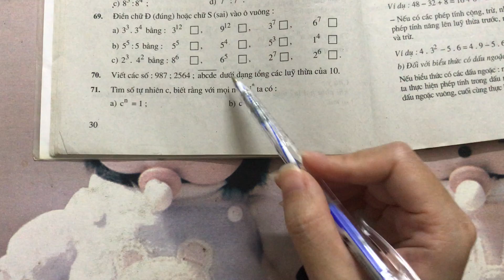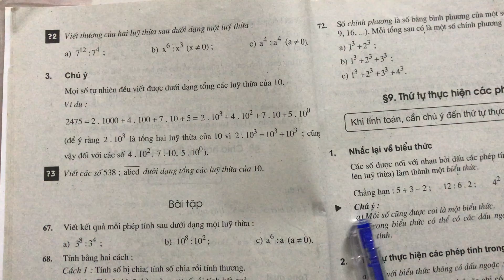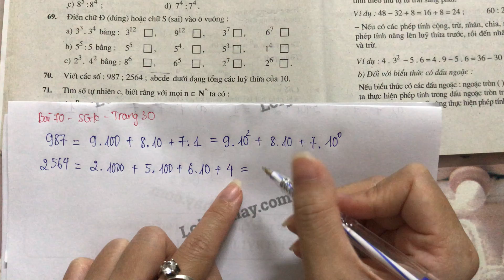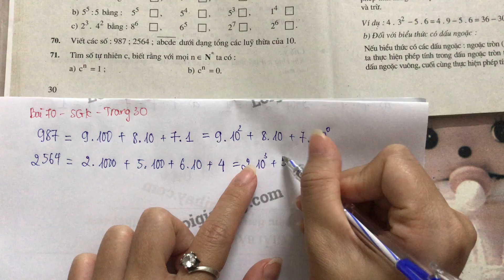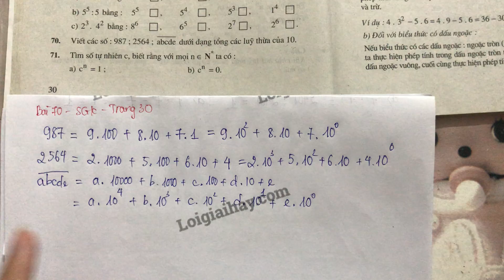Giải bài 70 trang 30 SGK toán 6 tập 1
Viết các số:  987; 2564; \overline{abcde}  dưới dạng tổng các lũy thừa của  10 . .